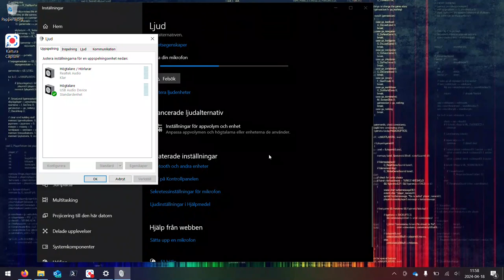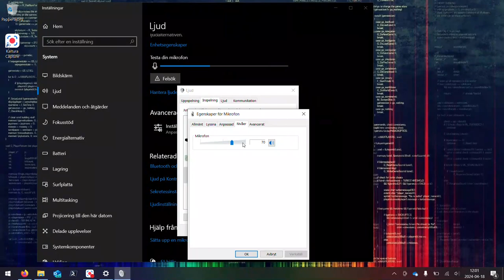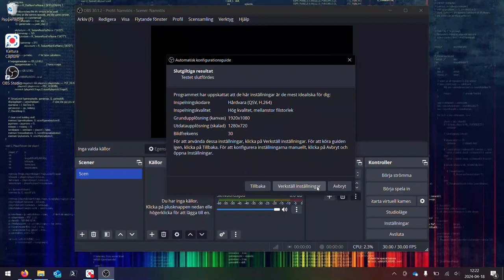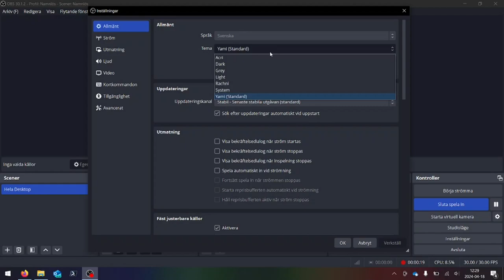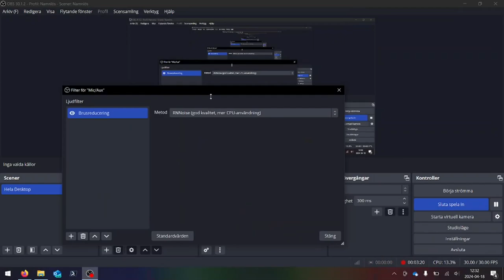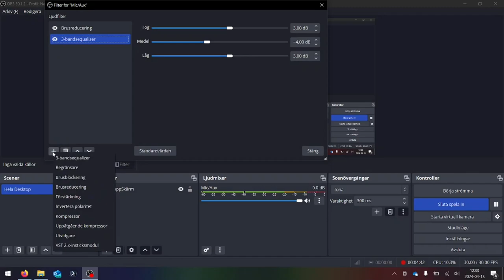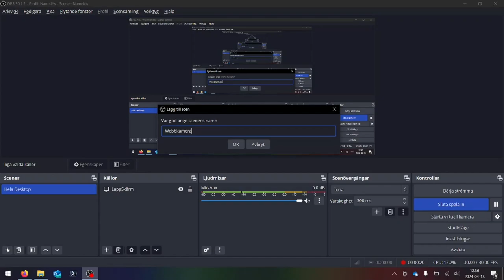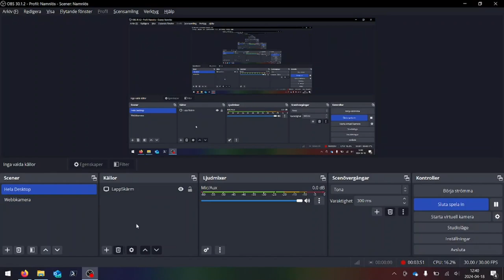Skärminspelning med OBS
Skärminspelning med OBS - Första Edition